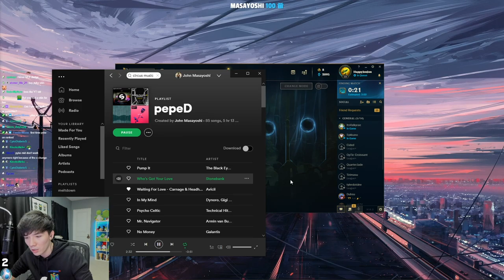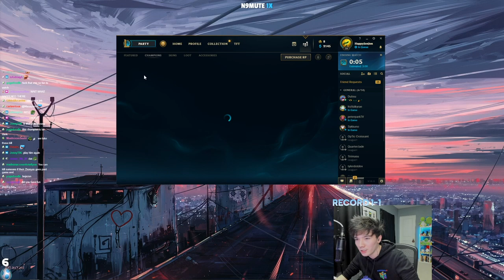learning pyke and veigar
"trying to make a soup kitchen right now of champions"

Plz click me